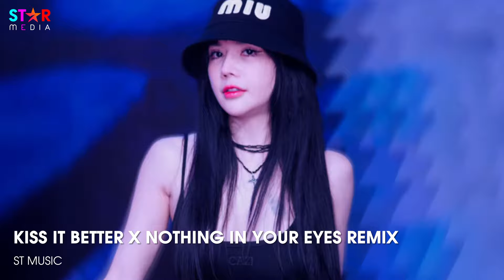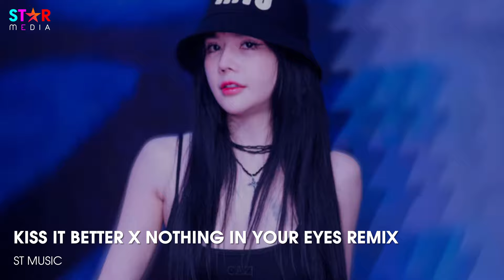NONSTOP 2024 KISS IT BETTER X NOTHING IN YOUR EYES REMIX - FULL SET NHẠC CỔ ĐÁNH ĐỔ DÂN CHƠI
nhạc remix 2024

© Copyright by Star Media ☞ Do not Reup